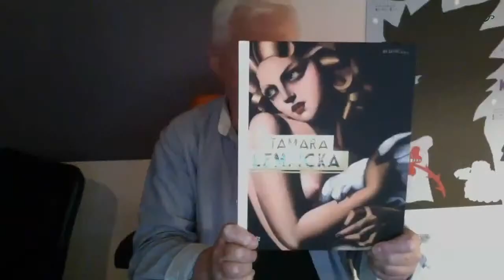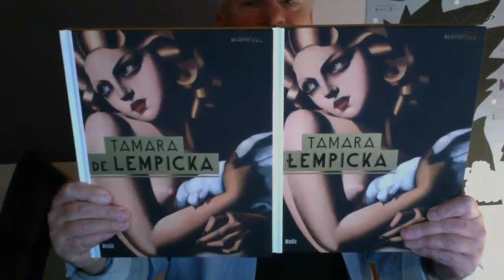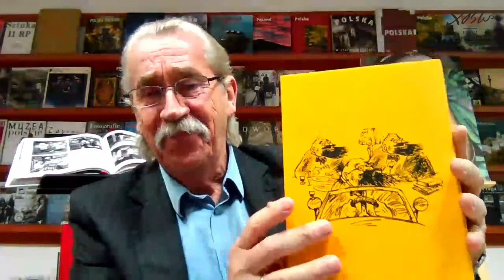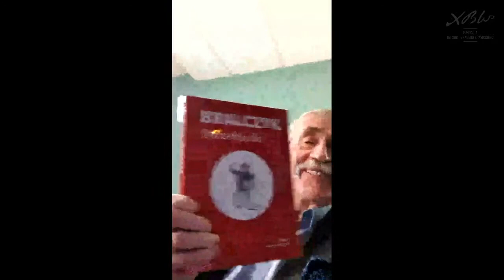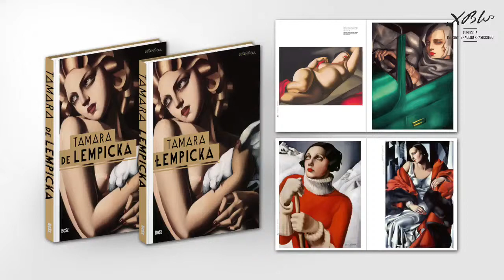Łempicka, Chopin, Szymborska - jak sztuka promuje Polskę na świecie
Rozmowa poświęcona promocji Polski poprzez sztukę i literaturę, a szczególnie Tamarze Łempickiej.
W rozmowie wzięli udział:
Michał Ogórek - dziennikarz
Maria Anna Potocka - Muzeum Sztuki Współczesnej w Krakowie MOCAK
Lech Majewski  - Akademia Sztuk Pięknych w Warszawie
Bogdan Szymanik - Wydawnictwo Bosz
Jerzy Bralczyk - językoznawca i pisarz
Michał Kleiber - były prezes Polskiej Akademii Nauk